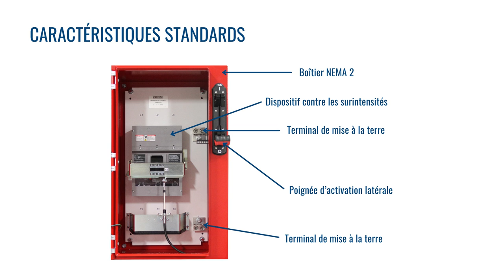Modèle OPD Dispositif de Sectionnement Homologué UL